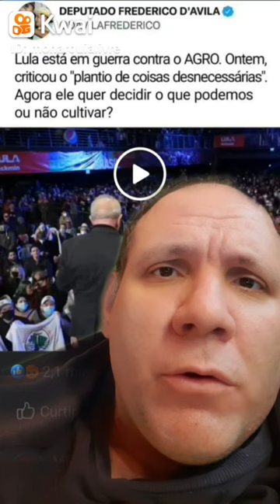Que absurdo Lulão !!! Lula quer controlar o Agronegócio é decidir o que é necessário ou não ptoduzir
Que absurdo Lulão !!!
 Lula quer controlar o Agronegócio é decidir o que é necessário ou não ptoduzir